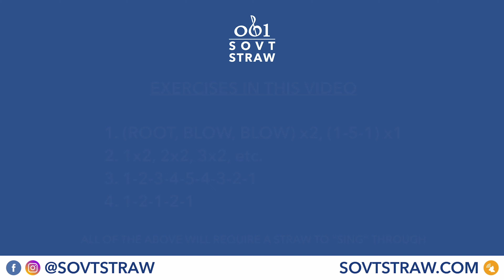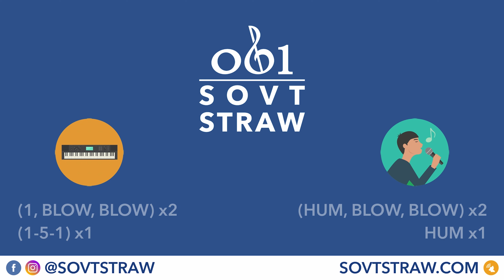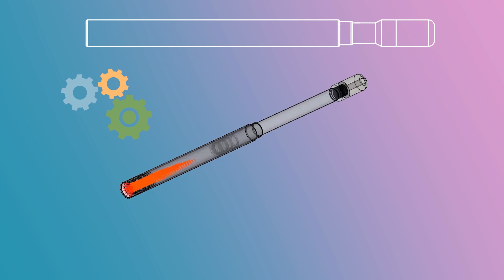Vocal Exercises For A Powerful Voice (With a Straw)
This video will teach you the best vocal exercises to help you increase your range, access higher notes with ease, sing more freely, and gain vocal power without straining!

It uses a technique called SOVT - also known as "Straw Singing".
Singing through a straw modifies how much air can escape the body, which allows air pressure and acoustic energy to be reflected backward from the lips, decompressing and helping the vocal folds vibrate more easily, and with less muscular effort. Basically, it works in a similar way to how an athlete trains in a GYM.

⭐️ FOR MAXIMUM BENEFITS, MAKE SURE TO GET YOUR SOVT STRAW TODAY! ⭐️

About Oren:
BSc(Hons) MBPsS DipLCM(TD) DipNYVC 25+ CPD
Oren is an award sinning singing teacher, voice researcher, and inventor of the SOVT Singing Straw. Oren is currently lecturing all around cyberspace on the topic of SOVT (also known as Straw Phonation / Water Resistive Voice Therapy / SOVT Singing Technique). Oren trained in singing and vocal technique at Royal Central School of Speech and Drama, as well as studying internationally in Holland in collaboration with the London College of Music, and with NYVC (New York Vocal Coaching).

His current pedagogical focus is on researching and developing SOVT Singing Technique, using state of the art computer simulations to explore the interactions of airflow and air pressures within the vocal tract.

My ENTIRE Recording Equipment and other recommended things